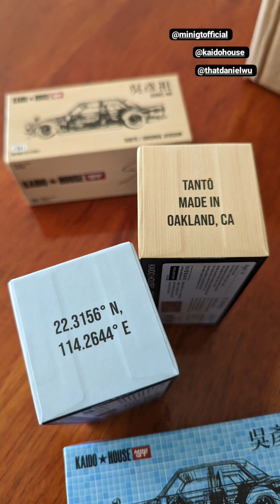Larry chen (Instagram stories от 24.12.22)